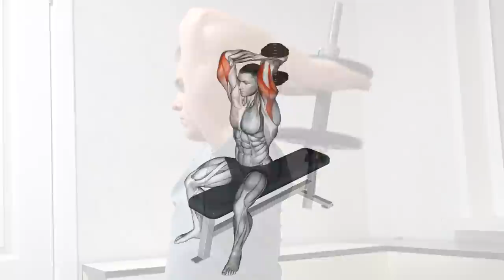Workout To Bigger Arms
My new video with hand workout is completely at home. Works great for anyone looking for workout or exercises for biceps, triceps and forearms. In this video I use only dumbbells or bodyweight exercises, so this is relevant for all athletes at home

If you want more muscle, make your body even more attractive and remove excess fat, then do not forget to eat right and follow the daily routine in addition to the video, since the results are visible only in the sum of these factors, and not individually

Arms Muscles | Arms Workout | Arms Exercises